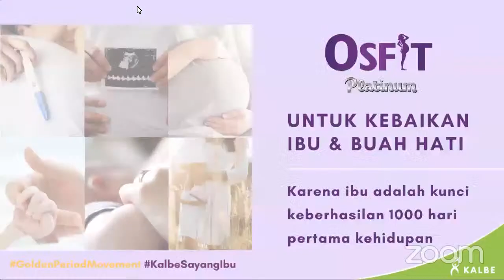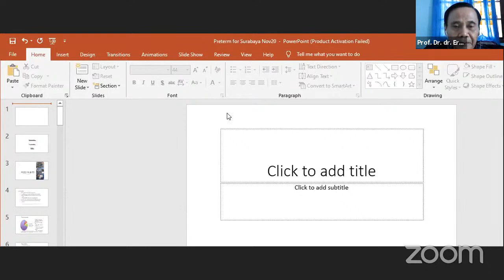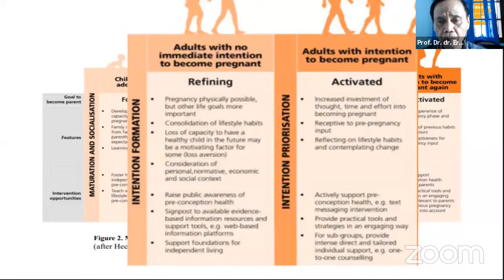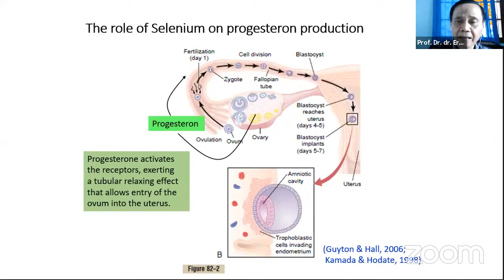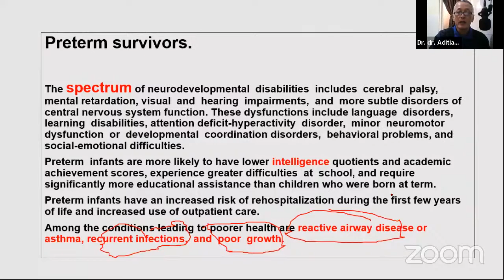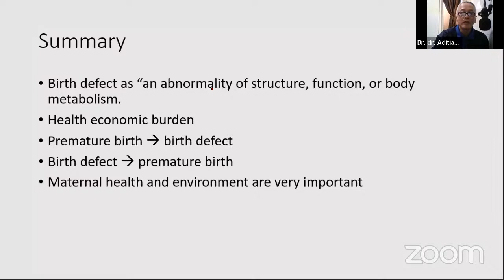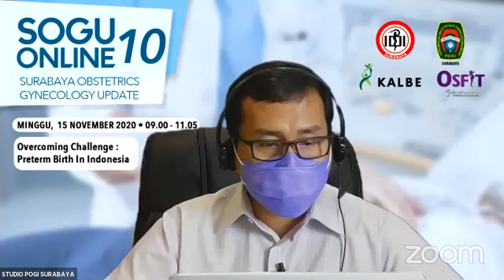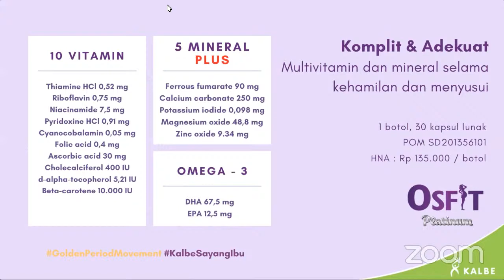Surabaya Obstetrics Gynecology Update (SOGU 10)